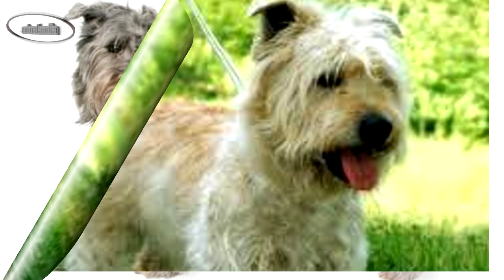Terrier Glen de Imaal Irlandés - Raza de Perro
El Terrier Glen de Imaal es una raza irlandesa antigua del distrito de Glen of Imaal al suroeste de Dublín, una tierra áspera y pobre de gentes rudas descendientes de soldados a los que se les otorgó tierras aquí en el Siglo XVI. Los perros del lugar fueron criados mediante la selección natural. Solo los fuertes capaces de dar utilidad, sobrevivieron, convirtiéndose en una raza muy robusta. A principios del Siglo XIX comenzaron a ser apreciados por su habilidad en la caza. A finales del Siglo la raza ya tenía el aspecto actual, gracias al aporte sanguíneo de otras razas de terriers similares. El Irish Kennel Club la reconoció oficialmente en 1934 y al año siguiente se organizó el club para promover el interés en la raza. Sigue siendo escasa a día de hoy con más efectivos en EEUU que en Irlanda.